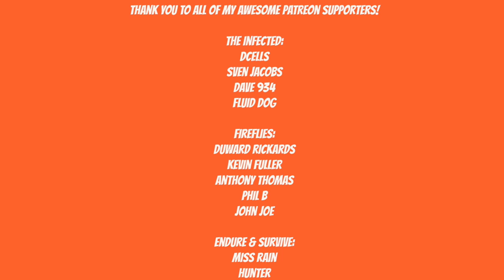RED DEAD REDEMPTION 2 - ALL THEM YEARS - PART 57 - PS4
America, 1899. The end of the wild west era has begun as lawmen hunt down the last remaining outlaw gangs. Those
who will not surrender or succumb are killed.

Artist: DEgITx
Song: Grim Reaper (feat. Matty M.)
DEgITx
Matty M.

Our best selves
our best selves mission
red dead redemption mission
My last boy
my last boy mission
The King's son
the fine art of conversation mission
Third time lucky
goodbye dear friend
Do not seek absolution
Archeology for beginners
a rage unleashed
just a social call
a rage unleashed
Visiting hours
No traitors
No traitors trophy
Savagery unleashed
hell hath no fury
paradise mercifully departed
dear uncle tacitus
Revenge is a dish best eaten
american fathers
a fine night of debauchery
country pursuits
the Godfather
Angelo Bronte
angelo bronte a man of honor
help a brother out
Settling feuds
red dead redemption 2 chapter 4
red dead redemption 2 saint denis
the joys of civilization
the joys of civilization mission
red dead redemption 2 horse flesh for dinner
red dead redemption 2 friends in very low places
friends in low places
An american pastoral scene
advertising the new american art
Sodom? Back to Gomorrah
Red Dead Redemption
Gameplay
Walkthrough
Red Dead Redemption 2 Walkthrough
rockstar games
john marston
john marston red dead redemption 2
Red dead redemption 2 drinking with lenny
red dead redemption 2 drinking
John Marston missions
Red dead redemption 2 robbing the train
Pouring Forth Oil
Hosea Mission
Leviticus Cornwall
The new south
An honest mistake
further questions of female suffrage
The Course of true love
preaching forgiveness as he went
shady belle
lets play
gaming
gamer
girl gamer
girl gamers
video games
playthrough
Magicians for sport
trewlawny
2019
Youtube gaming
The fine joys of tobacco
The upside down
the battle of shady belle
youtube gaming
video games
walkthrough
The gilded cage
no, no and thrice no
Urban Pleasures
Horsemen Apocalypses
Welcome to the new world
guarma
A kind and benevolent despot
Fleeting joy
that's murfree country
flight of icarus
Icarus and friends
a fork in the road
arthur has tuberculosis
edith downes
duchesses and other animals
the smell of the grease paint
Honor amongst thieves
the bridge to nowhere
the veteran
the veteran mission
red dead redemption 2 story